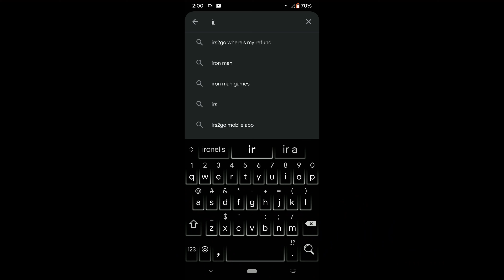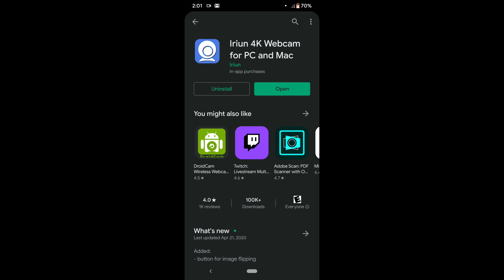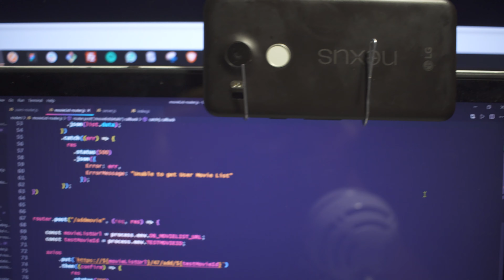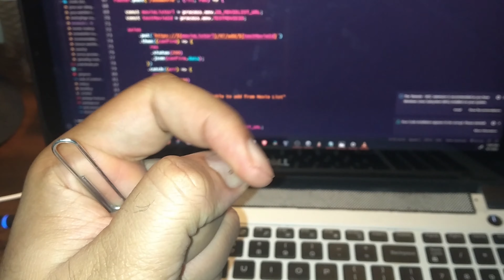Best Trick For HD Webcam stream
Have you ever wondered why webcam on laptops are terrible quality when compared to smartphone camera? Have you ever tried streaming on Youtube or Twitch but became embarrassed  at your webcam quality? do you own an Asus Zephyrus laptop with zero webcams installed? fear no more i shall do you a real solid In this short video. I will not only show you a better and potentially free alternative, but i will do the best that i can to explain why modern laptop webcams remain terrible. I understand that smartphone cameras do Post Processing after the video has been recorded which squeezes even more quality out of the video.

In this video we are using the Irium Webcam app on my android phone and downloaded the corresponding program for my PC, Yes! it is also MacOS compatible, according to Irium's website.

if you don't feel comfortable with this program, you can research Android/iOS ip camera apps. The technology is the same and you could even use this as a bootleg security system.